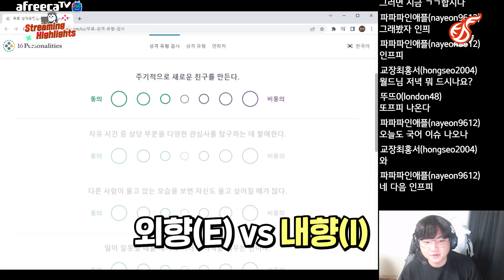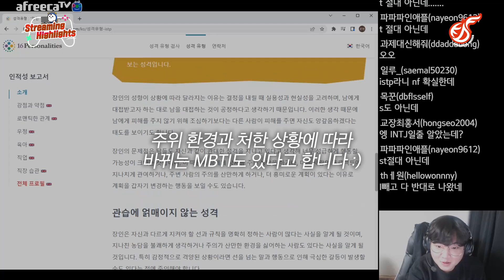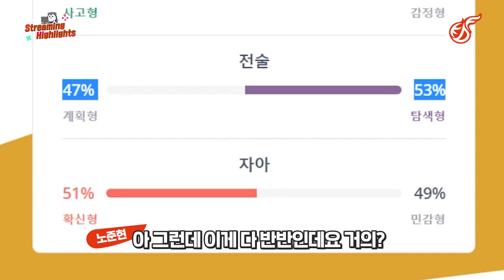카트판 서든 넘버원 노준현｜광동프릭스 노준현